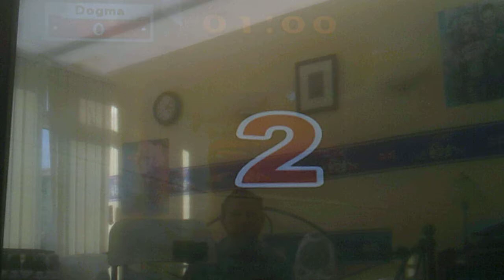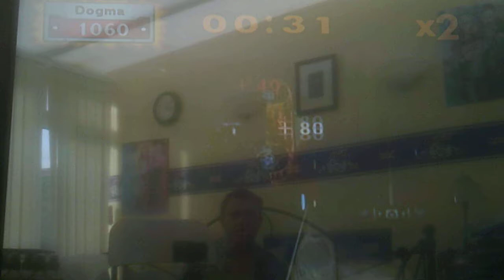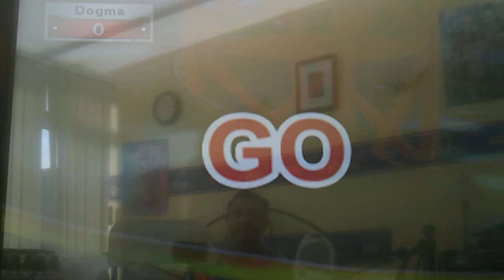CAR TOON Part 6 i can drift look